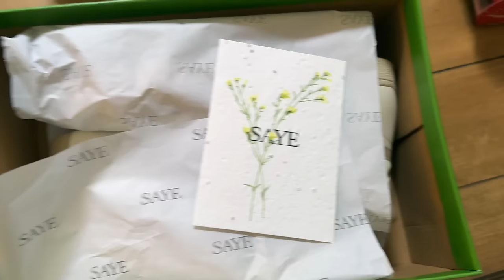Unboxing thrifted treasures & Online Holiday orders! Cyber Week Shopping! Vlogmas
Welcome to DAY 1 of Happy Haul-A-Days! Every day I'll bring you a special haul! Today we are opening a bunch of orders I placed on Black Friday and Cyber Monday! Have you started your holiday shopping yet? I hope you enjoy the series this year.

I have piles of Online Holiday orders to open with you! Vlogmas Day 1 Special Poshmark Offer!